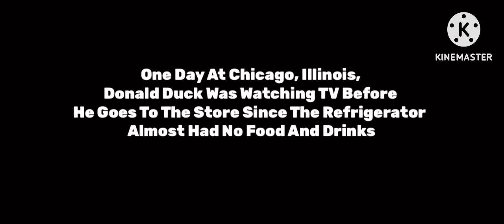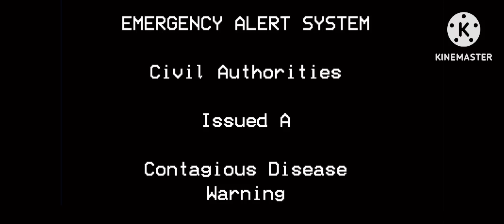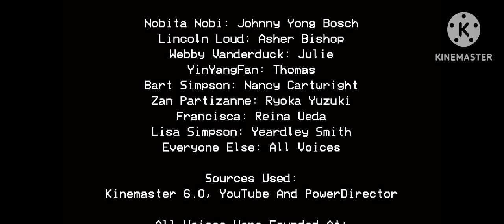The Donald Duck Show Season 1 Episode l: Z VIRUS X - People At Hospital And Unknown Virus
NOTE 1: I DON’T OWN SPCHERMITAGE1258’s AUDIO USED IN THE SERIES

NOTE 2: I FINALLY FOUNDED THE NOBITA NOBI VOICE ON THIS WEBSITE CALLED

Part/Episode ll Will Be Out Soon…